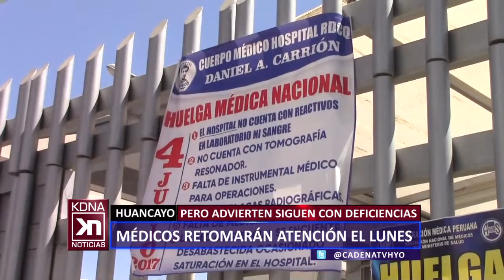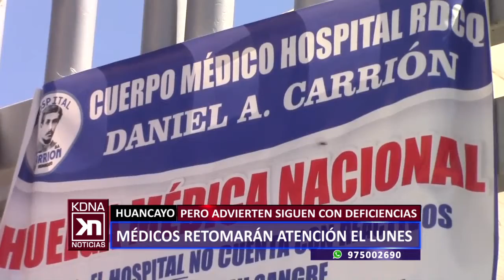HUANCAYO: MÉDICOS RETOMARÁN ATENCIÓN ESTE LUNES